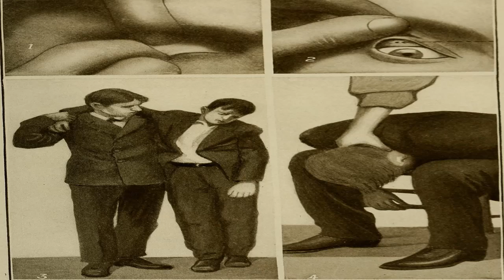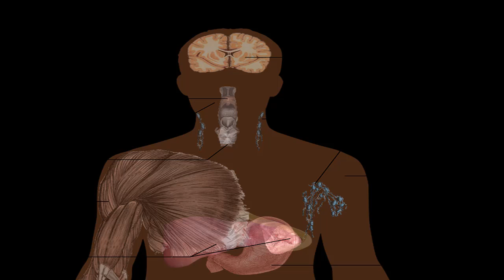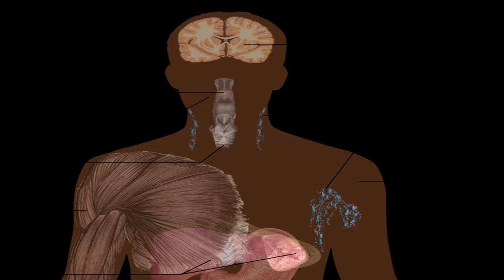Enormous Stroke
Enormous Stroke Symptoms, Treatments, and Outlook.

Review.

A stroke is the thing that happens when blood stream to some portion of the cerebrum is intruded. The outcome is oxygen hardship to mind tissue, which can have decimating results. The capacity to recuperate from a stroke relies upon the seriousness of the stroke and how rapidly you get medicinal consideration. A gigantic stroke can be lethal, however for some, individuals encountering a stroke, recuperation is long yet conceivable.

Side effects of a stroke:

The seriousness of side effects relies upon the area of the stroke and the extent of the stroke. The side effects of a stroke can include:

a sudden, extreme cerebral pain.

heaving.

neck solidness.

lost vision or obscured vision.

discombobulation.

lost adjust.

deadness or shortcoming on one side of your body or face.

sudden disarray.

trouble talking.

trouble gulping.

Causes.

Strokes happen when blood stream to your mind is interfered. They can be ischemic or hemorrhagic.

Hemorrhagic stroke.

A hemorrhagic stroke happens when veins in the mind crack, making blood gather in the encompassing cerebrum tissue. This causes weight on the cerebrum and can leave some portion of your mind denied of blood and oxygen. Thirteen percent of strokes are hemorrhagic, as indicated by the American Stroke Association.

Ischemic stroke.

The greater part of strokes are ischemic. An ischemic stroke comes about because of a coagulation that pieces blood stream to a specific area of the cerebrum. The coagulation might be a cerebral thrombosis, which means it frames at the site of the blockage in the cerebrum. Then again, the coagulation might be a cerebral embolism, which implies it shapes somewhere else in the body and moves into the cerebrum, causing a stroke.

Hazard factors.

As per the Centers for Disease Control and Prevention, new or constant strokes influence 800,000 Americans every year. The hazard factors for a stroke incorporate a family history of stroke, and:

Sex.

Strokes are more typical in men than in ladies in most age bunches aside from more seasoned grown-ups, yet stroke is more savage in ladies than in men. This might be on the grounds that ladies generally live longer than men and strokes are most regular in more established grown-ups. Conception prevention pills and pregnancy can likewise expand a lady's danger of stroke.

Race.

Individuals in the accompanying gatherings have a higher danger of stroke than Caucasians, yet hazard abberations among these individuals in these gatherings diminishes with age:

Local Americans.

Hispanics.

Asians.

African-Americans.

Way of life factors.

The accompanying way of life factors all expansion your danger of stroke:

smoking.

eat less carbs.

physical dormancy.

liquor manhandle.

sedate manhandle.

Prescriptions and medicinal conditions.

Anti-conception medication pills and prescriptions that thin the blood, for example, warfarin (Coumadin), Xarelto, or Eliquis can build your hazard.

Pregnancy and certain medicinal conditions can likewise build your danger of stroke. Medicinal conditions that expansion your hazard include:

heart and vascular issues.

diabetes.

a past filled with stroke or ministroke.

elevated cholesterol.

hypertension, particularly if it's uncontrolled.

corpulence.

metabolic disorder.

headache.

sickle cell sickness.

conditions that reason a hypercoagulable state.

conditions that reason exorbitant dying, for example, low platelets and hemophilia.

treatment with meds that are coagulation busters.

a background marked by aneurysms or vascular anomalies in the mind.

polycystic ovarian disorder since it's related with aneurysms in the cerebrum.

tumors in the cerebrum, particularly dangerous tumors.

Age.

Grown-ups over age 65 are at the most serious danger of stroke, particularly in the event that they:

have hypertension.

have diabetes.

are stationary.

are overweight.

smoke.

Diagnosing a stroke.

On the off chance that your specialist speculates you're having a stroke, they'll perform tests to enable them to make a determination. They can likewise utilize certain tests to decide the sort of stroke.

In the first place, your specialist will play out a physical exam, testing your psychological readiness, coordination, and adjust. They'll search for:

deadness or shortcoming in your face, arms, and legs.

indications of perplexity.

trouble talking.

trouble seeing ordinarily.

On the off chance that you've had a stroke, your specialist may likewise perform tests to affirm the sort of stroke you've had and to ensure they're giving you the correct sort of treatment. Some basic tests include:

a CT of the mind.

a MRI.

a processed tomography angiogram.

an attractive reverberation angiogram.

a